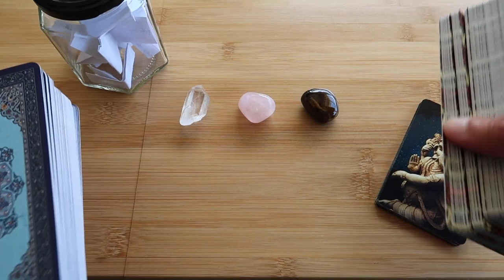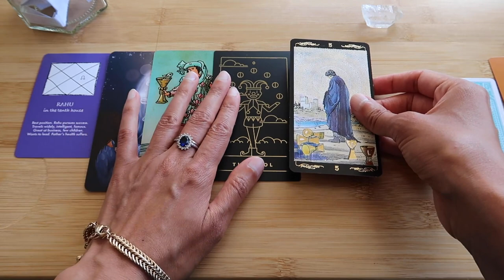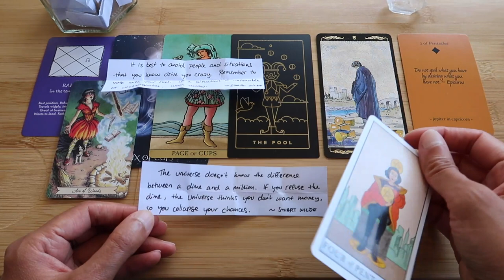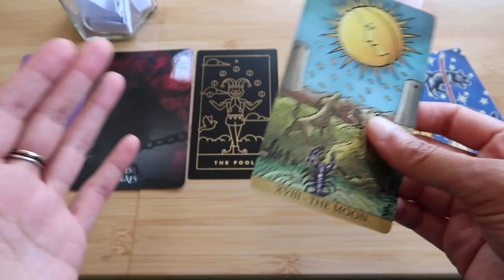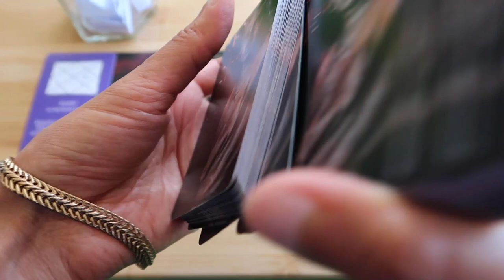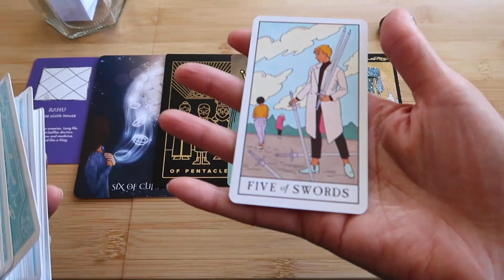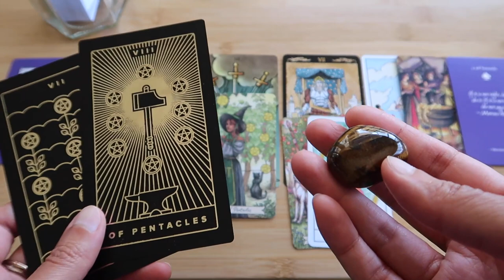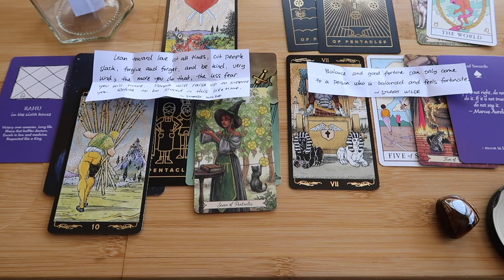PICK A CARD // What does Rahu want you to know? ~ timeless reading ~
Group 1 Reading ~ 01:30 // Group 2 Reading ~ 16:44 // Group 3 Reading ~ 31:59

~ Decks used ~
Vedic Astrology Cards, Stoic Wisdom Tarot:
Golden Universal Tarot, The Sufi Tarot, Golden Thread Tarot, Radiant Wise Tarot, Modern Witch Tarot, Everyday Witch Tarot